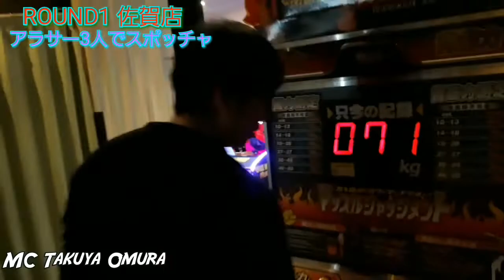【運動不足解消】#12 スポッチャは楽しいよ！佐賀出張①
【タクandヨシ チャンネル】

＊大村拓也SNSはこちら＊

＊FUNKISTさんのチャンネル＊

＊ヨシティー個人チャンネル＊